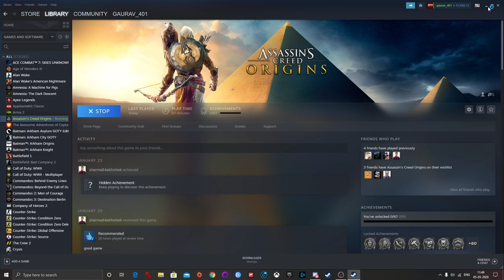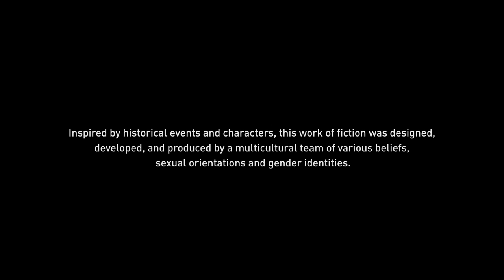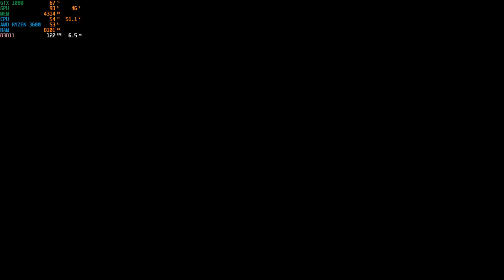Let's Play Assassin’s Creed Origins – Livestream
Hello, Guys Welcome To Gaurav Tech World,
Thanks in advance for your love and support.
★All Games live stream in hindi
★GTA 5 live stream,
★World War Z Id :- gauravsharma_401
★Time Everyday
😊😊😊Plz... Join... Discord...😊😊😊
PHONEPAY
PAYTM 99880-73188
👉 My GTA 5 ID = Killing_Machin
👉 My PUBG PC ID = Gaurav_401
👉 Call Of Duty ID =Gaurav_401

★Discord Server ID : Gaurav Tech World Server
★PUBG Lite ID : Gaurav_401
★Ram- 8 x 2 16 Gb Gskill Tridentz 3200 Mhz.
★Psu - Thermaltake 650 Gold Rgb.
★Case- Thermaltake View 31 Having 7 x 120 mm Rgb Fans.
★Keyboard- cosmic Byte CB Gk-11 Rgb Brown Switchs Machanical.
★Cooler- Coolermaster MA 610P Rgb.
★Headphones - Cosmic Byte  Europa 7.1 Rgb.
★Monitor- Acer  GN246HL 24" 144Hz 1MS.
★Storage - Crucial Mx 500 250 Gb M.2+ Kingston UV 400 240 Gb, 2+2 Tb Segate BARCUDA + 1 Tb Wd Blue.
★MousePad - Cosmic Byte Volcano RGB
★Internet: AIRTEL FIBER 100MBPS Download 100MBPS UPLOAD
►Rules of Chat :
★No Spam, Self Promotion or Promoting Others. ★Keep the Chat Clean, Do Not Abusive.
★😊😊😊PLZ SUPPORT 😊😊😊
Gaming